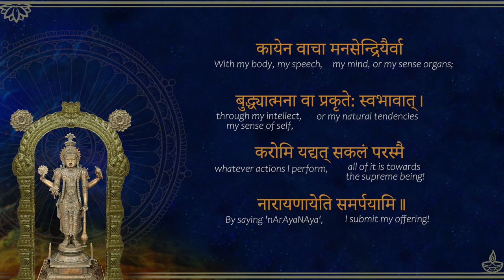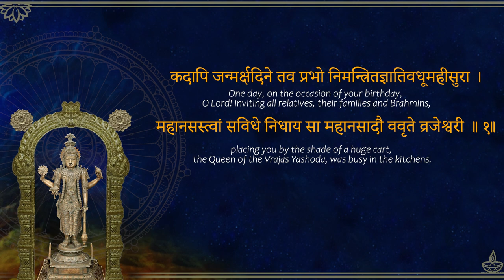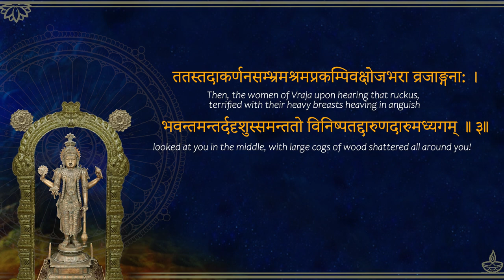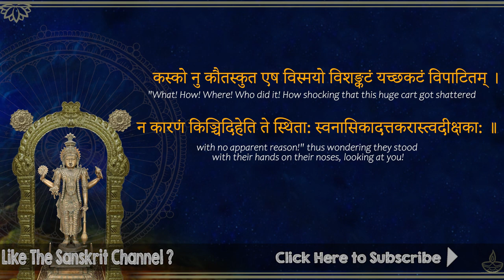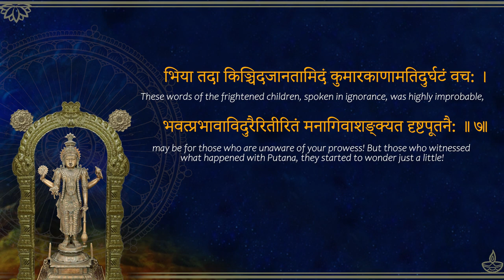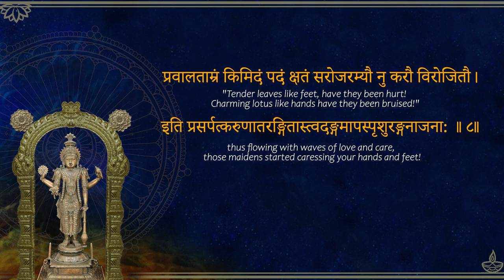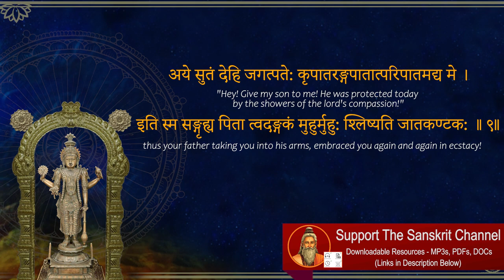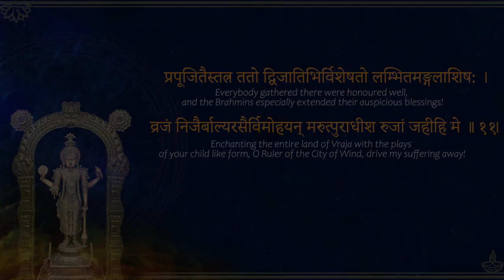42. Shakata Asura Nigrahah - Narrated Meanings - Narayaneeyam Dasakam 42